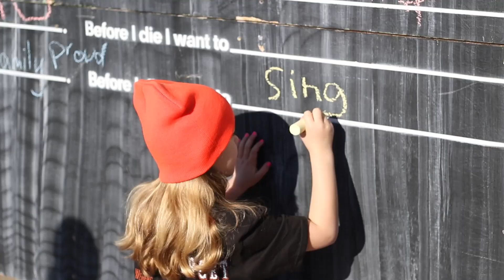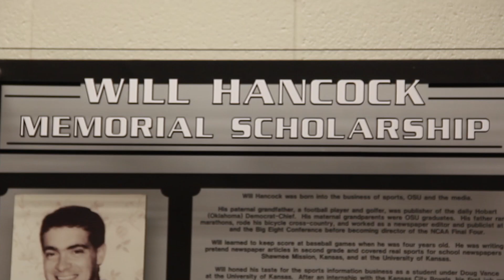Poke Report Remember the Ten Run Package, Nhan Doan